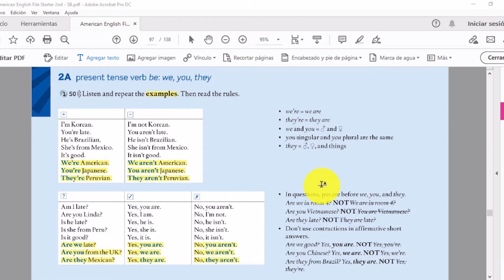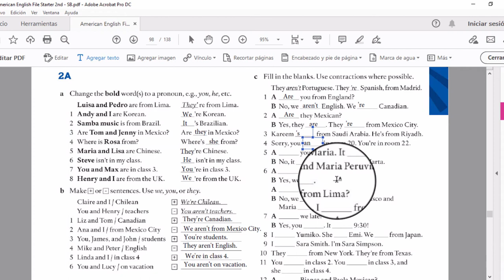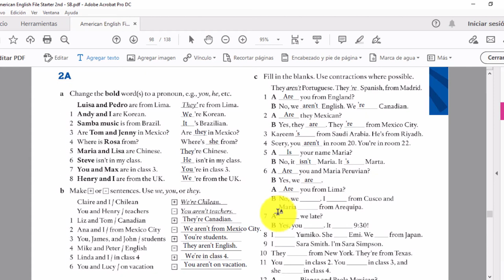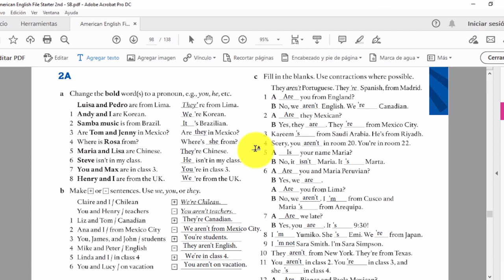ClassBook 2A: Grammar - Solución